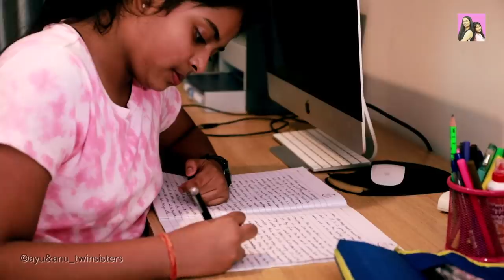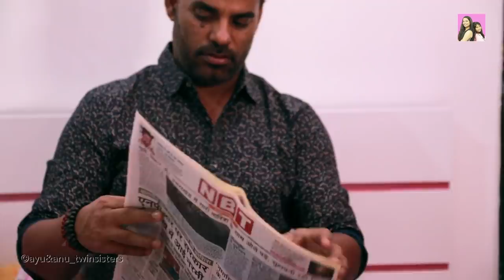BETIYA PARAI NAHI l Beti Vs Beta l A Short Film l Heart Touching Story l Ayu And Anu Twin Sisters